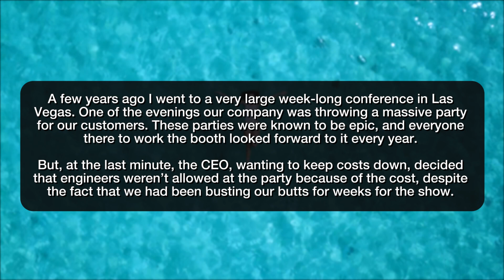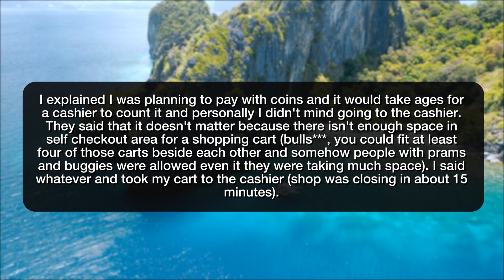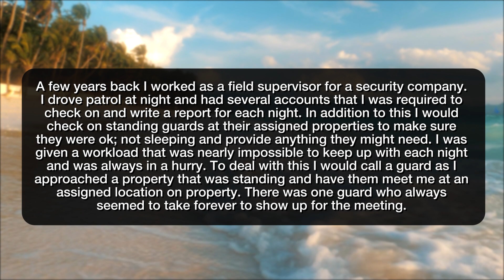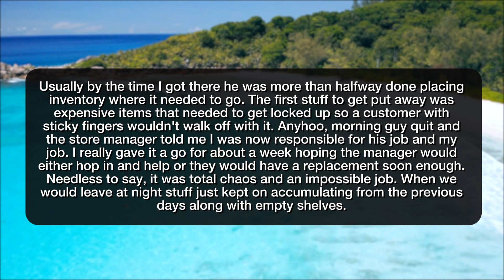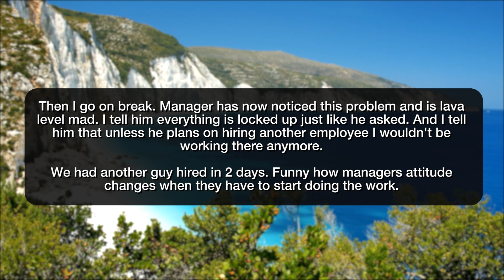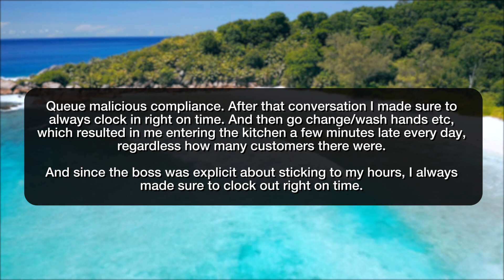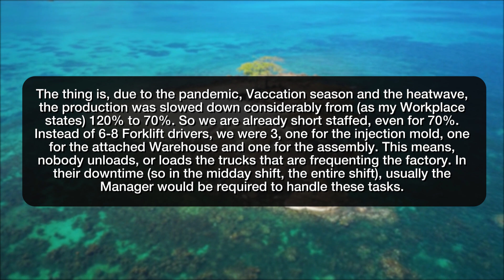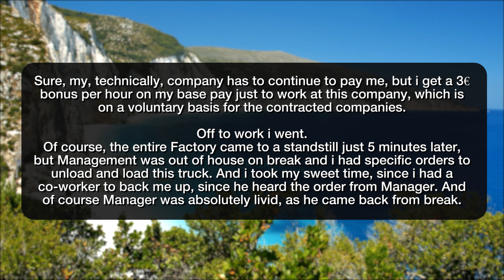r/MaliciousCompliance | I Lost The Company $40,000 An HOUR!!! - Reddit Stories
Storytime Reddit Stories maliciouscompliance where Not allowed at the company party? Throw a bigger one and expense it! Want me to pay at the cashier? No problem Security guard not at post. Told to cover and write a report. OK Everything is locked in the display case don't like me flexing my work hours? Manager told me to abandon my Workstation, which is on a tight schedule to do his work.
I complied and took my sweet time, caused the Factory to loose about 40'000€ because the Production stopped.

Story 1 00:00
Story 2 01:39
Story 3 04:05
Story 4 06:25
Story 5 09:25
Story 6 12:25